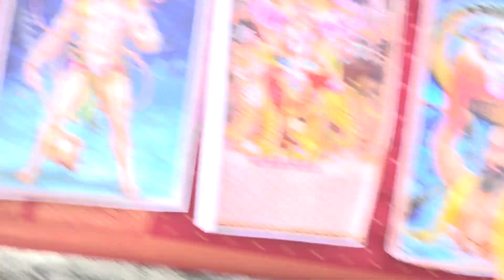B e.d के पेपर देकर भाभी ने स्कूल ड्रेस में/किया शानदार ड्रांस नरेंद्र नादान शास्त्री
नरेंद्र नादान शास्त्री
Narendra Nadaan shastri Drance